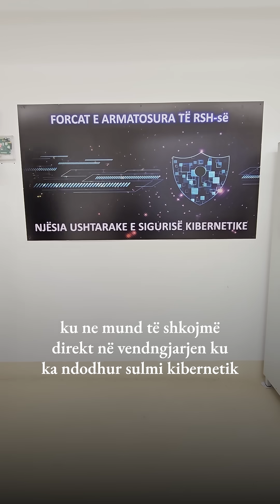Njihuni me John Shkëmbin, inxhinier i sigurisë kibernetike në Forcat e Armatosura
A e dini se të diplomuarit e Akademisë Ushtarake West Point ndihmojnë në ruajtjen e sigurisë kibernetike të Forcave të Armatosura Shqiptare? Njihuni me John Shkëmbin, i cili iu bashkua Qendrës së Operacioneve të Sigurisë Kibernetike të Forcave të Armatosuara një vit më parë si inxhinier i sigurisë kibernetike. Kjo njësi mori së fundmi pajisje të dhuruara nga Shtetet e Bashkuara, të quajtura “Fly Away Kits”, me vlerë prej 940,000 dollarësh. Këto pajisje rrisin efikasitetin dhe lëvizshmërinë e njësisë në përballjen dhe izolimin e sulmeve kibernetike. Dhurimi i këtyre pajisjeve nga Shtetet e Bashkuara thekson partneritetin e fortë dypalësh mes vendeve tona, duke punuar së bashku për të rritur sigurinë e të dy kombeve.

Did you know that graduates of the West Point Military Academy help maintain the cyber security of the Albanian Armed Forces? Meet John Shkëmbi, who joined the Cyber Security Operation Center of the Armed Forces a year ago as a Cyber Security Engineer. This unit recently received equipment donated by the United States—“Fly Away Kits” worth $940,000. These devices increase the efficiency and mobility of the unit in confronting and isolating cyber attacks. The donation of these devices by the United States highlights the strong bilateral partnership between our countries, working together to enhance the security of both nations.